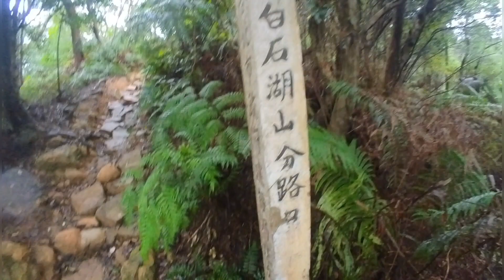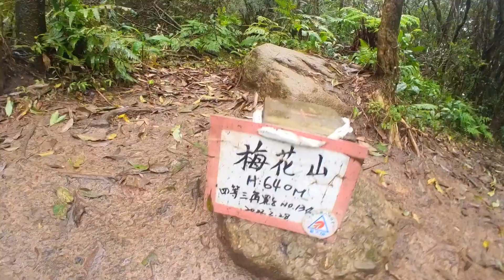梅花山野跑 寒風細雨中的梅花山越野跑 完整版 20230115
登山日期及起訖時間:2023年1月15日, 上午8點20 - 上午 10點19 (含1次休息)
天氣:陰毛毛雨,11-14度
路徑  石頭厝起登 大崙保修路 雙溪溝古道西線 雙溪溝古道東線 梅花山土地公像 台電保修路 埤頭 大崙頭北登山口 碧山路 金龍寺
裝備:
鞋 Decathlon EVADICT Race Ultra Trail 橘
包 KALENJI越野跑雙水壺腰包,500ml 早餐店咖啡
衣 迪卡儂KIPSTA keepdry 500 s藍漸層長緊身衣,KIPRUN EVOL JACKET GREEN跑步風雨衣S,Klattermusen Vandis 2.0登山長褲,青色xs
交通: 往,小二(石頭厝),返:直接跑下山
拍攝裝備:Garmin Connect-Relive App轉影片,Insta360 Go2(32G),hat mount
軌跡紀錄:Garmin 935
影片製作:Insta360App,CapCut
trail record
距離:11.03 KM       總攀爬高度:438M     下坡總計:721M
時間:1:50:56           移動時間:1:49:39     經過時間:1:59:22     EpH 8.335
越野跑是一種奇妙的活動,它結合了運動,冒險,登山,踏青,健行等各種活動的性質和特性,除了基本的體力外,各種避障技巧,多變天候適應,裝備配置使用,路徑規劃應變等等都是心智鍛鍊和經驗的積累才可以成就的.

第一次是什麼時候開始跑已不可考,不過應是疫情緊張後開始轉向山上活動的時候開始的吧,爬山會累,跑山路更累多倍,所以一開始是在下山比較平緩的山徑上開始小跑起來,慢慢的把跑的段落增加,漸澌地再把段落串起來,這些說來簡單的過程當然有很多意料之外的事發生,跑著跑著扭到腳踝了,你還是要跑下山或走下山,跌跤了有兩種,屁股著地的是小事,起身拍拍屁股就完事了,向前倒的比較慘,有一次眼鏡噴出去,趴在地上摸了10幾分才找到.山裡面遇上動物是很正常的,可是在梅花山的山徑遇上山豬,還是有震撼到,事後還去查了台灣野生動物分佈的地圖,原來陽明山區一帶真的有,應是山豬警惕心高會主動避讓人群,那天是無人新開的山路,豬群中還有3隻幼體.才會遭遇吧.

這次一樣是跑梅花山,其實沒有特意要跑起來,當天溼冷漂毛毛雨,穿的是登山長褲和防潑外套,從石頭厝起登,在碧山路上的四個登山口,這是最短,爬最多的一個,今天穿的是EVADICT Race Ultra Trail越野跑鞋, 這鞋很好跑,可是缺點是防滑比較差,石階的地方還是要小心過,到了五向路口接上大崙保甲路後,在較緩的地方就開始跑起來了,這種天氣和時段,理所當然地包場,到雙溪溝西線繼續跑,這段在轉折後下到雙溪溝前很有挑戰,泥濘是一定的,小雨中水窪處處,落腳要找較堅硬的石頭或土地,石頭可能會晃動,硬的地面也未必有,眼中觀察到的要在腦中迅速處理再傳達給腳,配合著行進的速度和坡度,上身和雙手也要搭配保持平衡,一整個很忙碌的運行著.

過了雙溪溝轉到西線後就是較放鬆些了,放鬆的不是肉體而是情緒心境,因為這段沿著溪水上行,有景有意境啊.古道的另一頭是接到公路上,通常會在這裡休息一下,今天路過時,風聲呼呼雨勢也略大就沒停留直上梅花山,在旁邊找個避風處休息一下,休完拍一下兩個梅花山的基石後就開始下山了,越野跑上山很辛苦,可是下山的爽度完全值得那個辛苦,當然這種快意和愉悅也是要練了跑的起來才有的,山徑的部份跑到大崙頭北登山口就結束了,後面是跑在馬路上,雨還漂著就沒脫外套,這時也開始看到開始要爬山的山友了,山上跑下來48分,EpH 破8,這是跑梅花山第一次破8,值得紀錄一下.